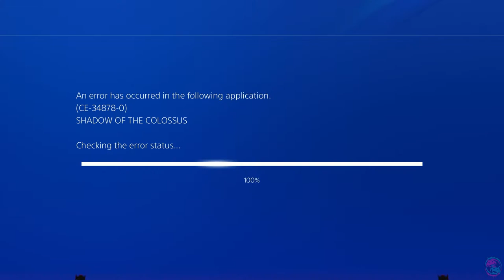Shadow of the Colossus #2 | Was It Worth It?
At the end of this all... who is the villain?

Want to try the game for yourself?

Discord (A big thank you to Mekatib, Bogus and Maggie for doing this and helping to guide and teach me how this works!!!)

Feeling Generous?